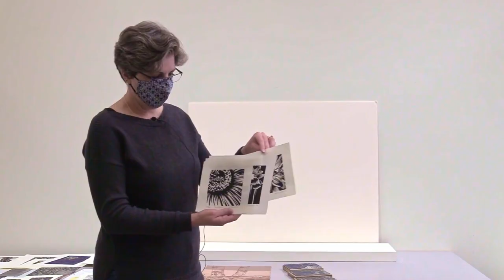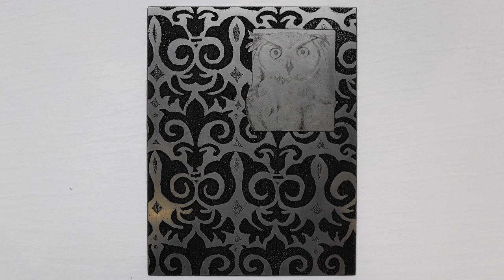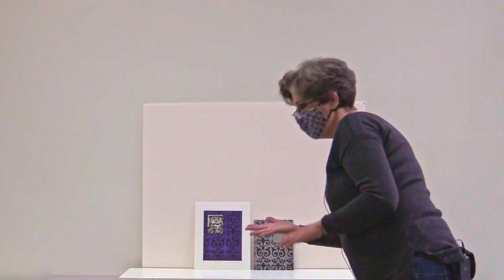Ginny Carnevale in conjunction with Under Construction.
Riverside Print Group
Under Construction
Cambridge Art Galleries, Preston

Established in 2006, the Riverside Print Group is a Cambridge-based collective of printmaking enthusiasts. Members study, create, and exhibit together; facilitate community art projects; and work to raise the profile of the art form that they love.

Under Construction marks the Riverside Print Group’s fifteenth anniversary.
In conjunction with the Riverside Print Group’s exhibition Under Construction, Ginny Carnevale discusses her print-making practice and progression as a printmaker.